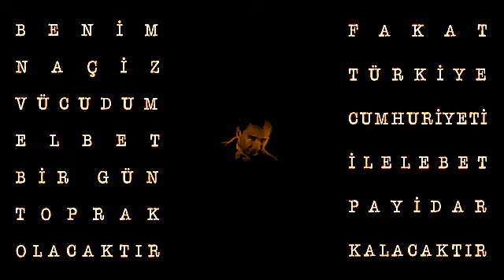BAHAR MERKEZİ ERENKÖY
10  KASIM 2023